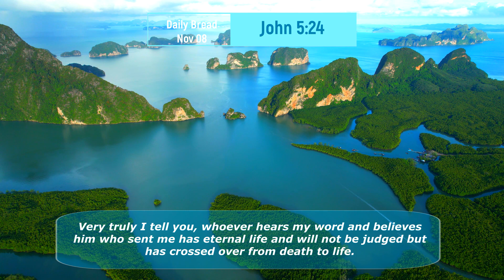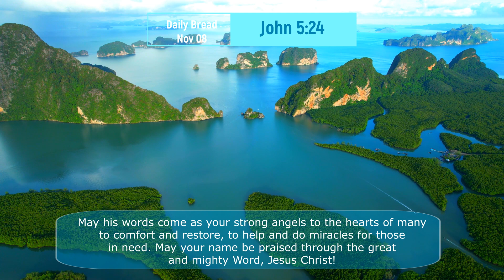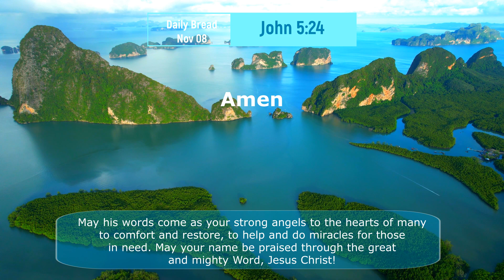Daily Bread: Nov 08 - John 5:24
Daily Bread: Nov 08 - John 5:24